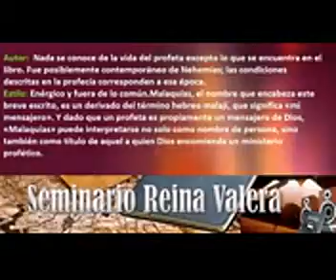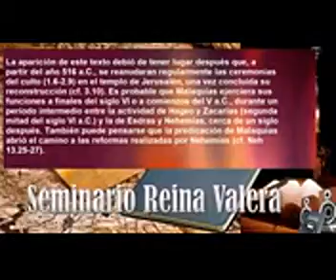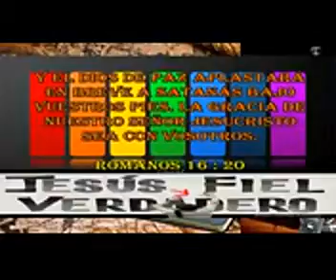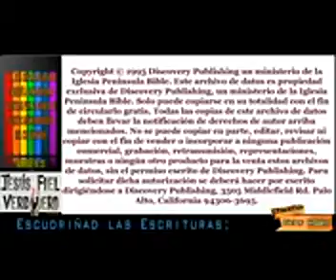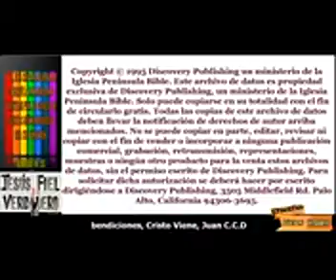39º LIBRO DEL ESTUDIO REINA VALERA (MALAQUÍAS)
! MALAQUÍAS,,,, SE POR FE QUE ESTOS ESTUDIOS EN FORMA DE SINOPSIS, OS SERÁN A TODOS DE GRAN BENDICIÓN Y SABIDURÍA, EN EL NOMBRE DE NUESTRO SEÑOR JESUCRISTO. AMÉN